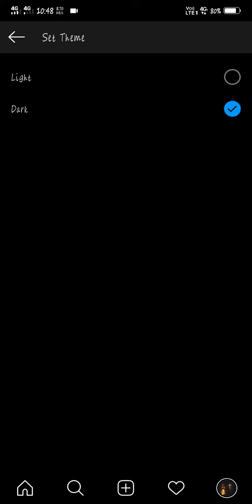How to Enable Dark mode on Whatsapp and Instagram in android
and